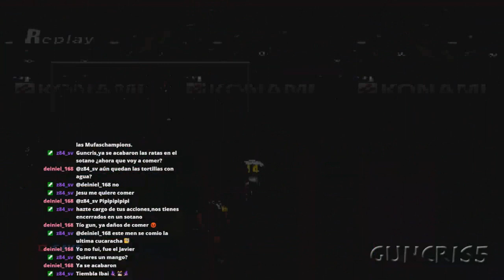La selección moldava estaba siendo víctima de una FOLLADA hasta que... | MiniSaga con 🇲🇩 en PSX #2/2